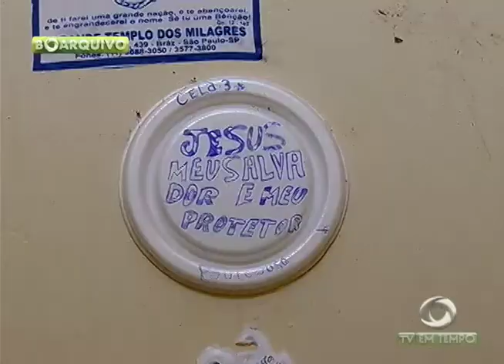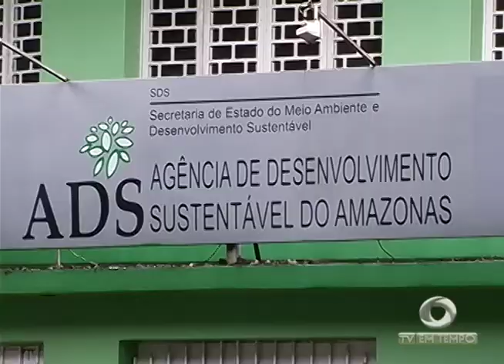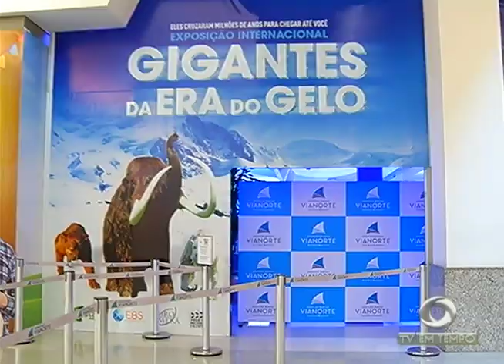BOLETIM EM TEMPO (28.06.2017) MANHÃ